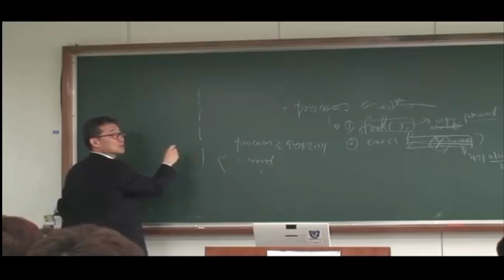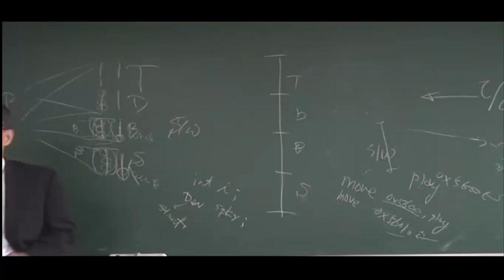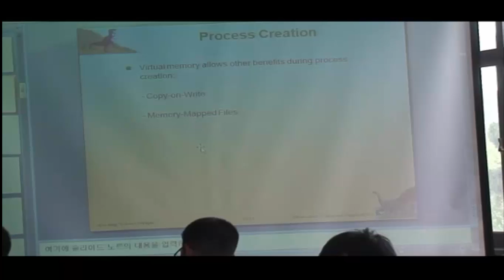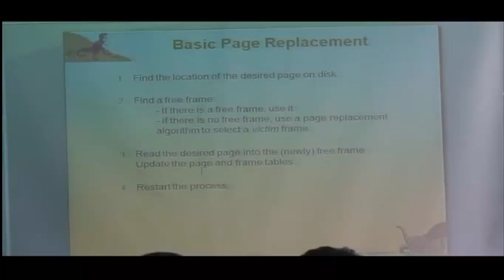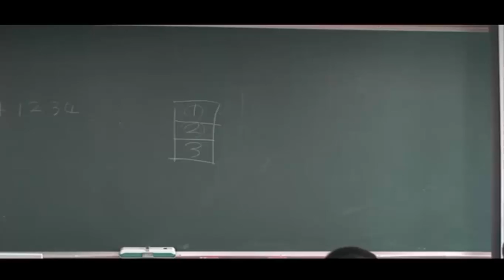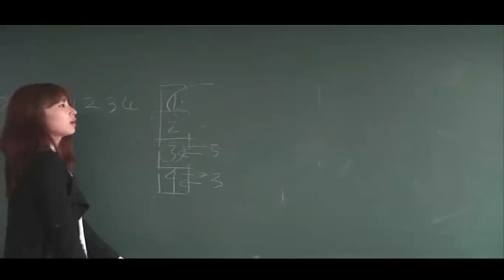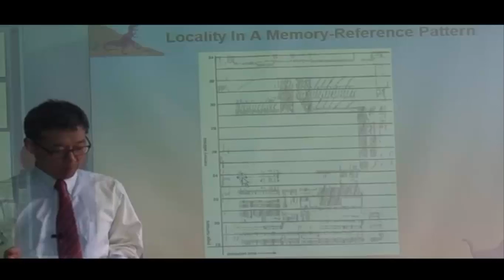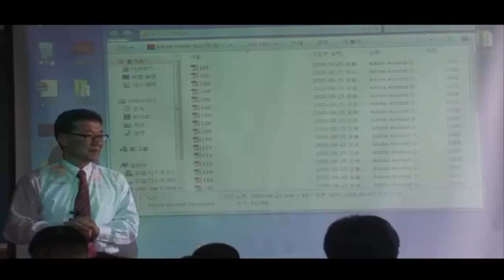KAU OS Chapter 12